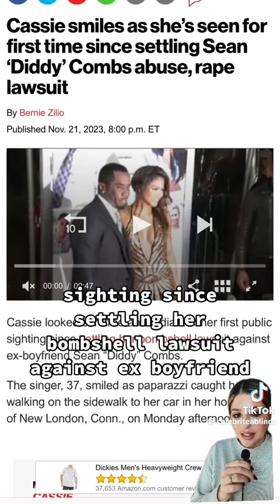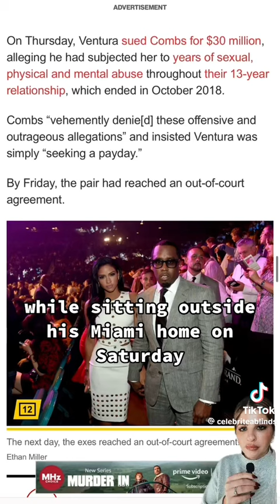Cassie spotted for the first time amid lawsuit settlement